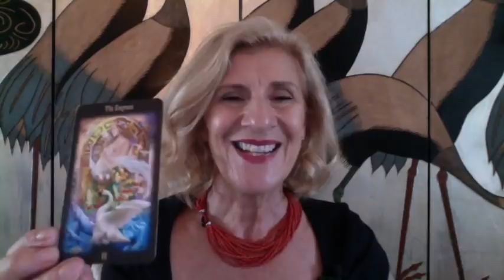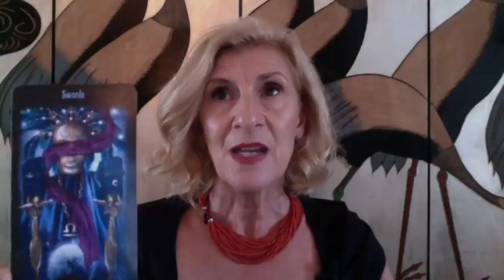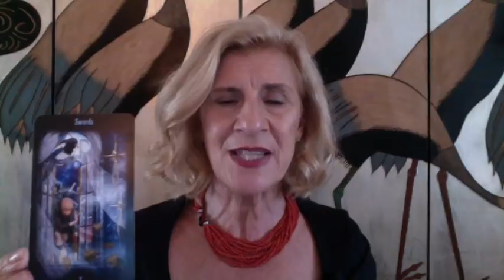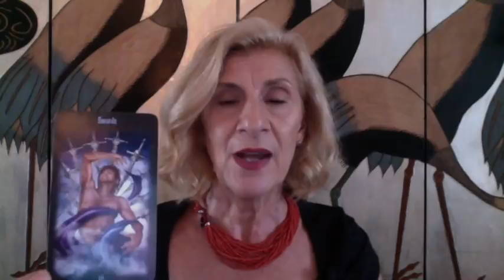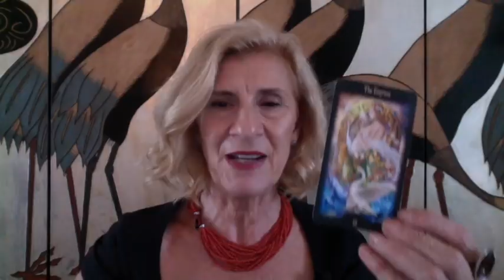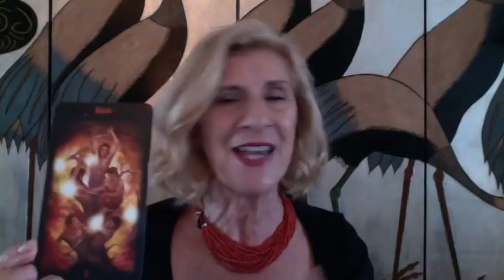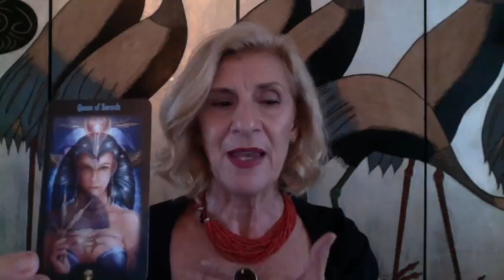SCORPIO MAY 2018 ~ DECISIONS LEAD TO NEW BEGINNINGS!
Scorpio tarot reading for April 2018

TAROT CARDS USED:
- Legacy tarot by Ciro Marchetti
- Oracle of Visions by Ciro Marchetti